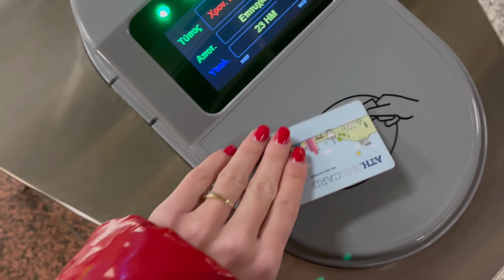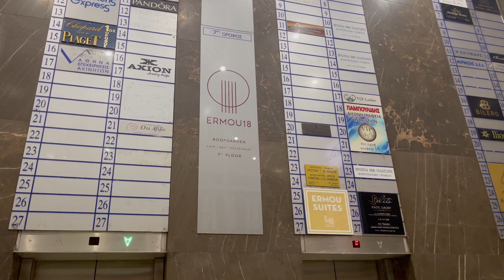ZABIORĘ WAS W MOJE ULUBIONE MIEJSCA W ATENACH 🏛🇬🇷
⬇️ rozwiń mnie

Hej! Bardzo mi miło, że trafiłeś na mój kanał... Jeśli tak samo jak ja lubisz podróże, interesują Cię różne zakątki świata i chcesz dowiedzieć się, jak wygląda życie za granicą - jesteś w odpowiednim miejscu! ✈️🌍 Nazywam się Wiktoria, studiuję, vloguję, cieszę się życiem i z chęcią zaproszę Cię do mojego (nieco) zwariowanego świata... 🤍